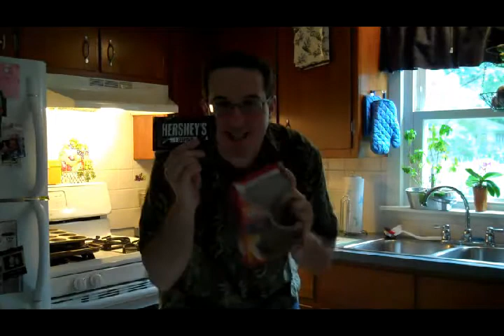342 - The Joelia Child Cooking Show!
You've Never Seen Cooking Like This Before! ... A long time ago I had a mini-VHS camera, and one of the first characters I ever did was JOELIA CHILD. I saved them to DVD and have them to this day, but they are long, old and really show myself evolving into a proper looking adult! lol Anyways, here I am returning to the character in proper form! :)

FYI, I had to re-upload this in attempt to make a better looking video. Probably didn't work! ... Der! lol